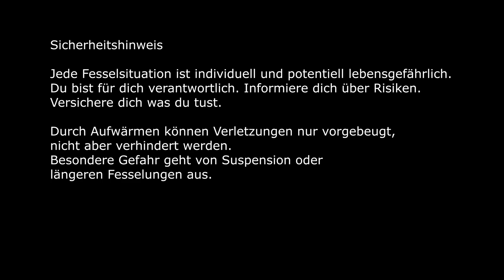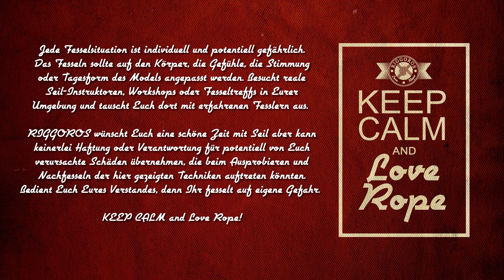Aufwärmen / Warmup - Shibari Tutorial - RIGGOROS.TV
Das Video wurde im Rahmen des RIGGOROS Livestreams, welcher in Corona-Zeiten an jedem 1. und 3. Sonntag im Monat stattfindet, aufgenommen und zeigt mehrere Übungen um sich vor einer Fesselung aufzuwärmen. Wichtig für den Rigger als auch für das Model.

RIGGOROS ist ein offener Bondage und Shibari Fesseltreff für junge Leute. Es ist unser Ziel, einen geschützten Raum für junge Shibari-, Kinbaku-, Bondage- und Fesselinteressierte an Rhein und Ruhr zu bieten, der finanziell und logistisch im Rahmen des Möglichen bleibt.

Nutzt dieses Video als Zusatzmaterial und sucht euch einen Fesseltreff/-workshop/-lehrer in eurer Nähe! RIGGOROS übernimmt keinerlei Haftung für etwaige Schäden die beim Ausprobieren und Nachfesseln der nachfolgenden Materialien auftreten können. Ihr fesselt auf eigene Gefahr.